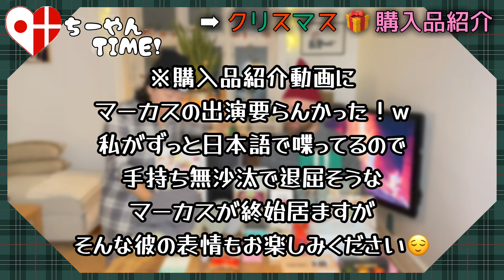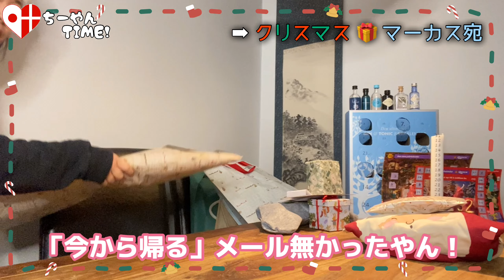【クリスマスプレゼント】デンマーク人に何あげる？購入品紹介＆値段公開！旦那へのサプライズプレゼントは◯◯✨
冷や汗。

Hej（こんにちは）!
コペンハーゲン在住のCHIHARUです。
このチャンネルでは、典型的日本人思考のアラサー関西人が未知の国デンマークでの快適な生活を目指し、異文化との融合に挑戦している日常を発信しています。

🇩🇰デンマークやオーストラリア、国際恋愛について
質問やリクエストいただけると喜びます！

カーダシアン家のようなキラキラ生活！北欧デザインに囲まれたおしゃれ空間！ヘルシーフードやヘルシーライフ！. などは一切でてきませんので悪しからず。

砂糖中毒で白飯大好きな運動嫌いによるありのままをお届けします。

※私のマーカスに対する英語は６年の信頼関係があってこそ成り立ってますので
真似されないことをお薦めします。たぶん普通にド突かれます。

【お願い】
動画を少しでも気に入っていただけたなら、ぜひ👍🏻GOODボタンを一押しお願いします！